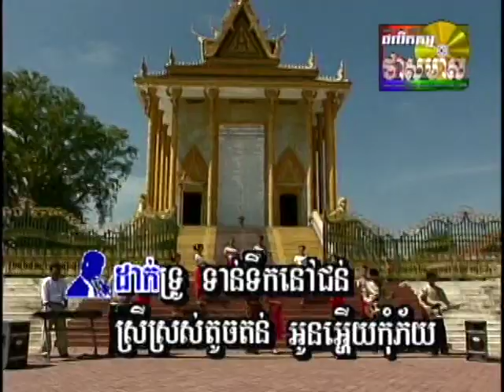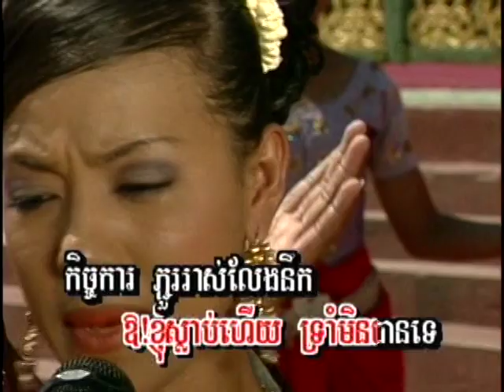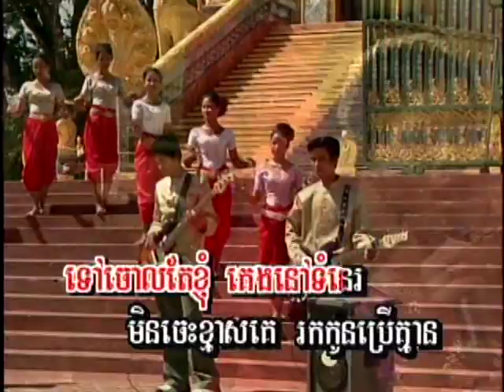Thass Meas DVD 46 - Sous Songveacha & Chorm Chorpum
Thass Meas Non Stop #46